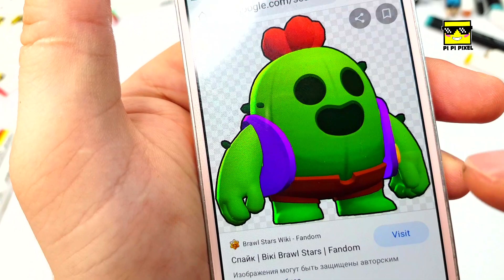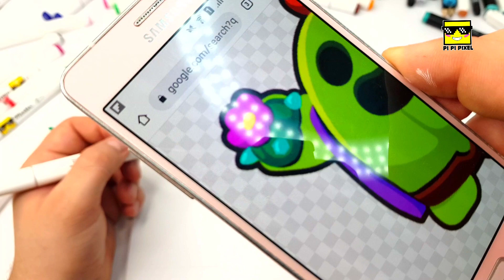ГРАФФИТИ - СПАЙК из ИГРЫ BRAWL STARS !!! КАК НАРИСОВАТЬ? !!! урок граффити graffiti